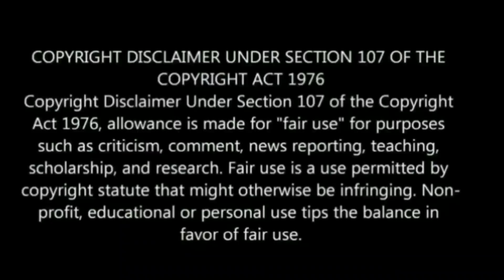வக்ர நிவர்த்தி அடையும் சனி ! இந்த 5 ராசிக்கு மிகப்பெரிய விபரீத ராஜ யோகம் !